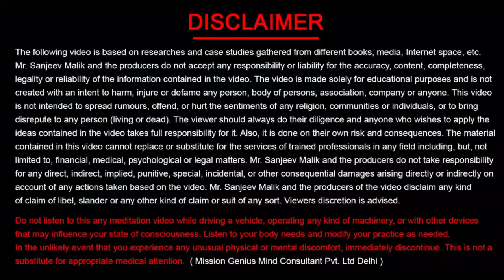समाधि में जाने का द्वार जिससे सभी लोग पहुंचे हैं